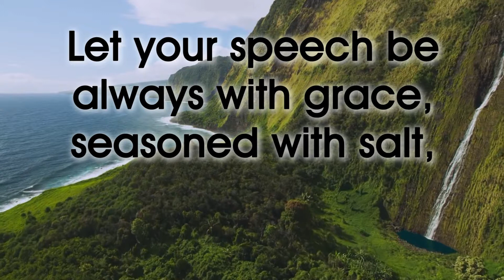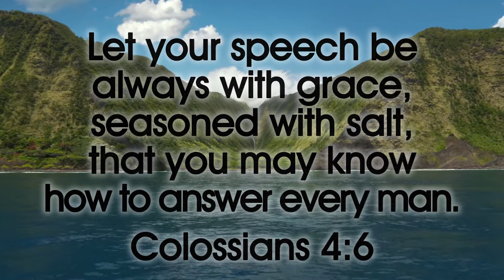COLOSSIANS 4:6 Wise and Innocent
"Let your speech be always with grace, seasoned with salt, that you may know how to answer every man." -Colossians 4:6